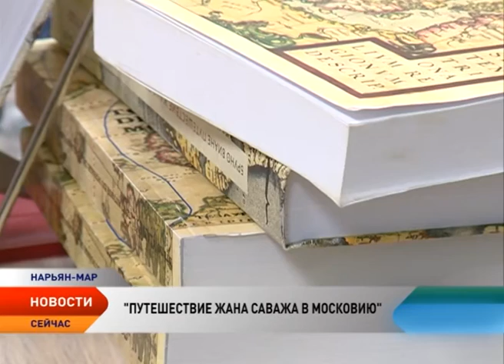Француз Бруно Виане презентовал в Нарьян-Маре книгу «Путешествие Жана Саважа в Московию»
Увидеть Русский Север XVI века глазами французского мореплавателя Жана Саважа теперь может каждый. Такую возможность всем читателям подарил земляк путешественника — писатель Бруно Виане. Он перевел и опубликовал его рассказы. Накануне Бруно Виане лично презентовал книгу «Путешествие Жана Саважа в Московию» в Ненецкой центральной библиотеке. О том, какое впечатление произвели русские на французов и какие интересные факты хранит в себе книга писателя, рассказывает Любовь Пермякова.